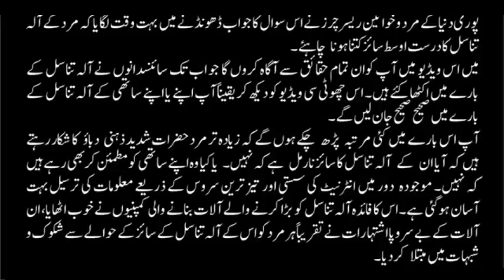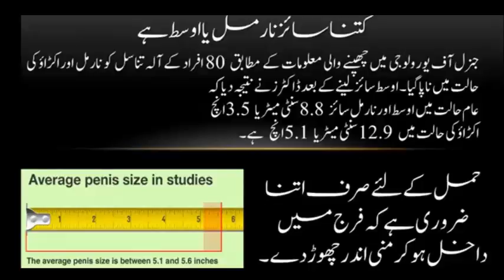,, ,,,,,Normal and average size of Penis ذکر کا نارمل اور اوسط سائز کتنا ہے YouTube